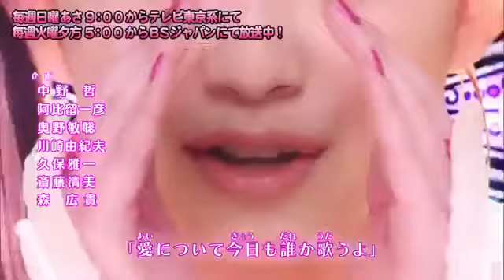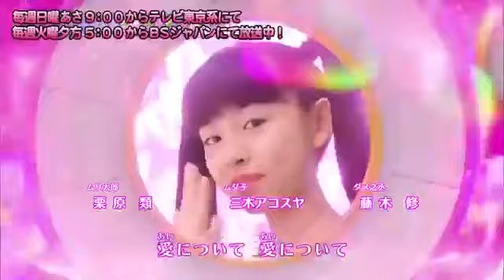Magic x Warrior Maji Maio Pures About Love Opening2 English Subtitles